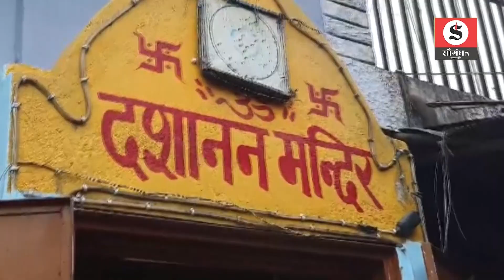Ravan Mandir In Kanpur : दशानन मंदिर में दशहरा पर श्रद्धालुओं ने रावण की की पूजा | Dussehra 2024